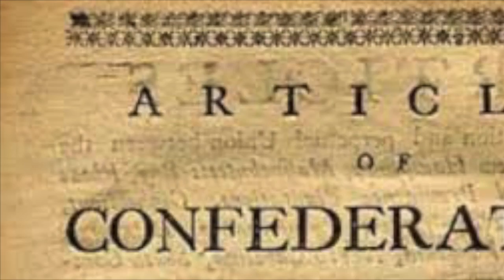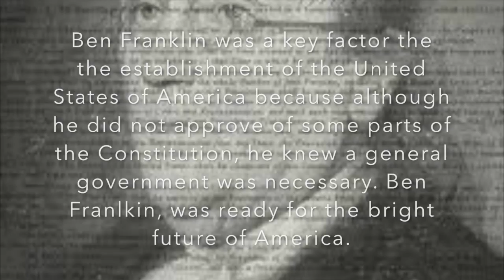Fakebook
This video is about Fakebook